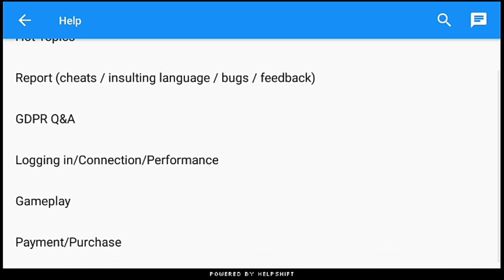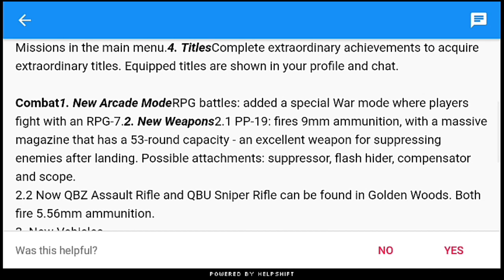Pubg mobile lite new update 0.14.1 official announcement and release date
This is my youtube channel and you can find all the gaming content s here

My name is uday and usually like to play games and i decided to make a youtube channel and you can do me favour and please share my chanel and subscribe and
Support me and i will make videos on better topics if u support me

For any support
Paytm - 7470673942